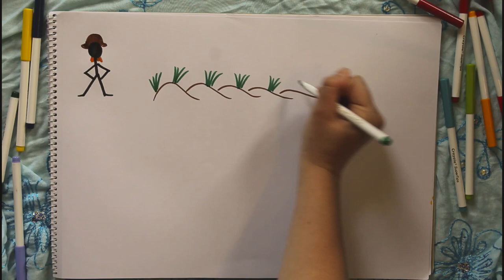Salt in the Milk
This week's Story Snippet is "Salt in the Milk", a warning tale about not crossing the fairy folk (tylwyth teg). First heard told by Taffy Thomas.